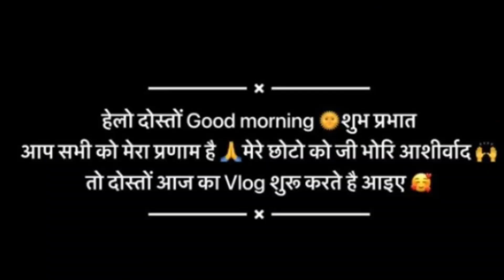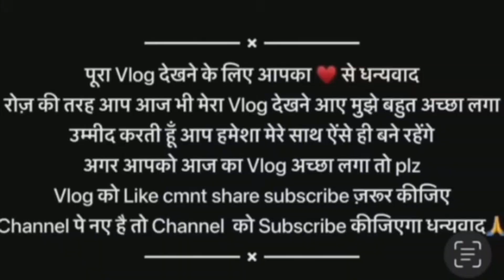आज का ब्लॉक कुछ इस तरह मस्ती मजाक दोस्तों के साथ ।।